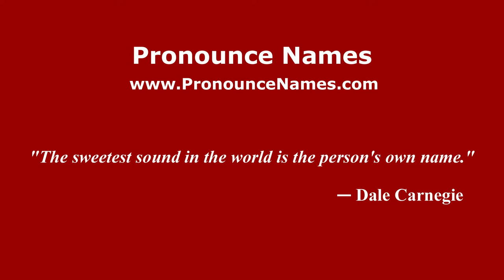How to pronounce Anfilogino Guarisi (Italian/Italy) - PronounceNames.com